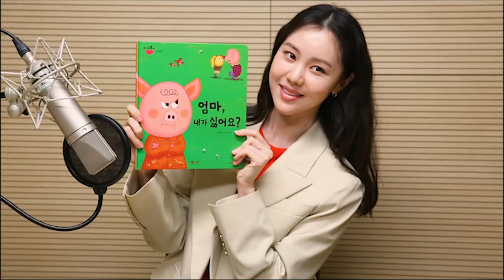[텐아시아 스타책방] 릴레이 재능기부 - 김예원 편 "어릴 적 나의 놀이는 동화"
배우 김예원이 텐아시아와 네이버 오디오 클립이 주최한 '스타책방'에 아홉 번째 주자로 참여했다. '스타책방'은 스타들의 릴레이 재능기부 프로젝트로 청각장애 부모를 둔 아이들, 다문화 가정의 아이들에게 동화책을 읽어주는 취지로 제작됐다.

김예원은 그레이트북스 안녕 마음아의 '엄마 내가 싫어요?'와 그레이트북스 이야기 꽃할망의 '효녀 심청'을 읽었다. 그는 차분한 목소리와 안정적인 호흡으로 생동감 있는 리딩을 펼쳤다. 그는 아이들의 눈높이에 맞춰 다양한 캐릭터를 소화하는 등 남다른 구연동화 실력을 자랑했다.

녹음을 마친 후 김예원은 "어릴 때부터 만화보다는 동화나 인형극을 훨씬 더 좋아했다. 어렸을 적 나의 놀이는 동화"라면서 "이렇게 참여할 수 있게 돼 기분이 좋다. 좋은 영향을 줄 수 있는 전달자로서 함께 할 수 있어서 의미 있었다"고 밝혔다.